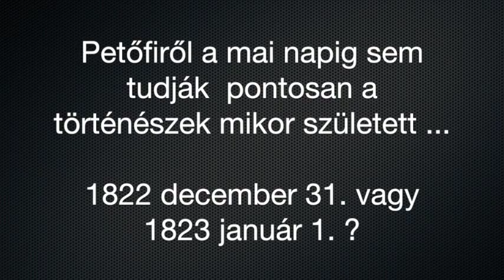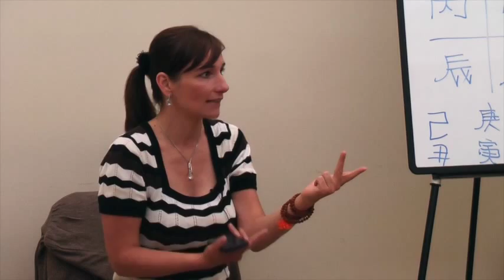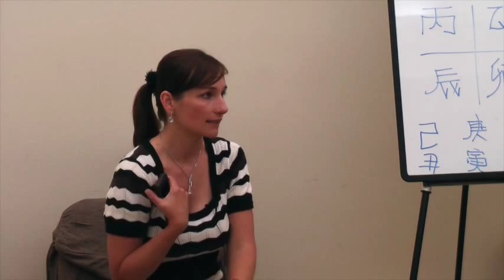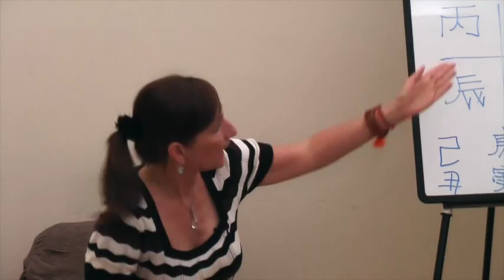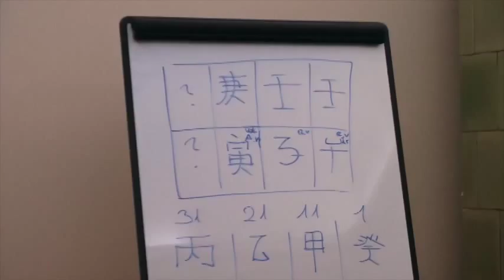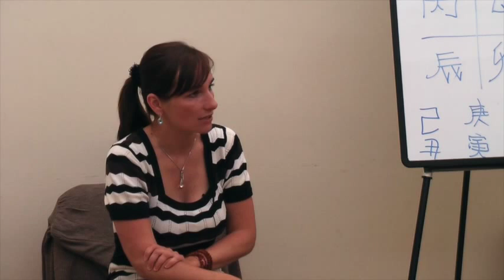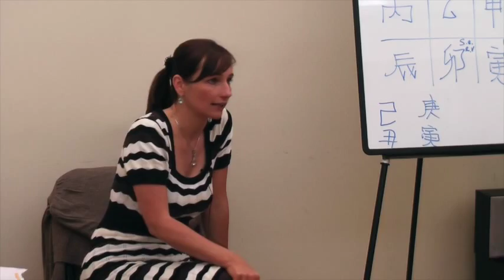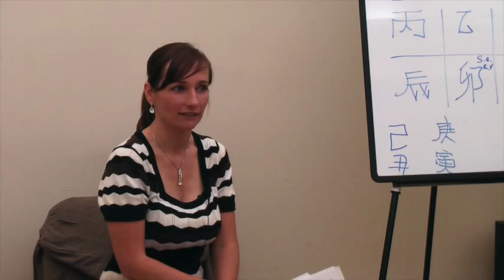Mikor is született valójában Petőfi ? - Kínai asztrológia elemzés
A történészek a mai napig sem tudják, hogy mikor is született pontosan Petőfi. A Kínai Asztrológiával az életesemények alapján visszamenőleg bepontosítható egy ember születési ideje.